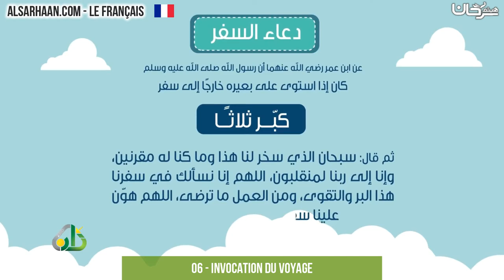06 Invocation du voyage